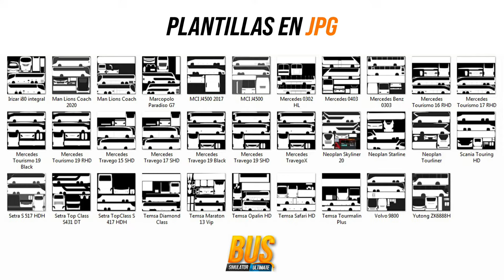ACTUALIZADO ⏬ DESCARGA Plantillas en Blanco para Bus Simulator: Ultimate desde v2.1.9 | Template BSU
Plantillas en Blanco para Bus Simulator Ultimate desde v2.1.9
ACTUALIZADO JUL-2024

Crea tus propios diseños para los distintos buses del juego Bus Simulator Ultimate.

🚍 37 Buses
Tamaño: 2048x2048 px
Formatos: PSD/JPG/PNG + Wireframe
Compresión: ZIP
Servidor: Mediafire

✳ Deben extraer para ver contenido. 😉👍

Irizar i80 Integral
Man Lions Coach
Man Lions Coach 2020
Marcopolo Paradiso G7
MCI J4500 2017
MCI J4500
Mercedes Benz 0302
Mercedes Benz 0303 Otomarsan
Mercedes Benz 0403 SHD
Mercedes Benz O404 15 RHD 1999 🆕
Mercedes Benz Tourismo 15 RHD 2016
Mercedes Benz Tourismo 16 RHD 2012
Mercedes Benz Tourismo 16 RHD 2023
Mercedes Benz Tourismo 16 RHD 2023 Black
Mercedes Benz Tourismo 17 RHD 2010 (Editado)
Mercedes Benz Tourrider Business
Mercedes Benz Tourrider Premium
Mercedes Benz Travego 15 SHD 2011
Mercedes Benz Travego 15 SHD 2016
Mercedes Benz Travego 16 SHD 2023
Mercedes Benz Travego 16 SHD 2023 Black
Mercedes Benz Travego 16 SHD 2024 Black 🆕
Mercedes Benz Travego 17 SHD 2011
Neoplan Skyliner 20
Neoplan Starline
Neoplan Tourliner
Scania Touring HD
Setra TopClass S 417 HDH
Setra TopClass S 431 DT
Setra TopClass S 517 HDH
Setra TopClass S 531 DT 2020
Temsa Diamond Class
Temsa Maraton 13 Vip
Temsa Opalin HD
Temsa Safari HD
Volvo 9800
Yutong ZK6888H

©️ 2024 Furia en Ruedas
©️ 2024 Skin Furias

▞▞▞ ғᴜʀɪᴀ ᴇɴ ʀᴜᴇᴅᴀs ▚▚▚